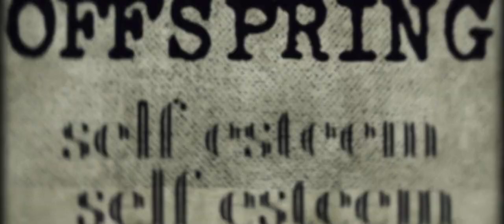The Offspring - Self Esteem (drum cover - just drums)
my drums only